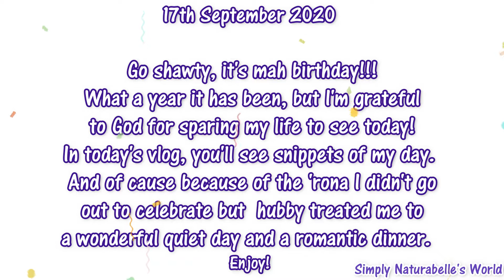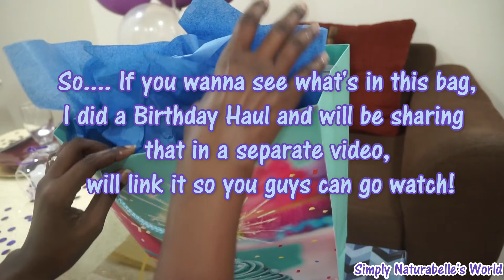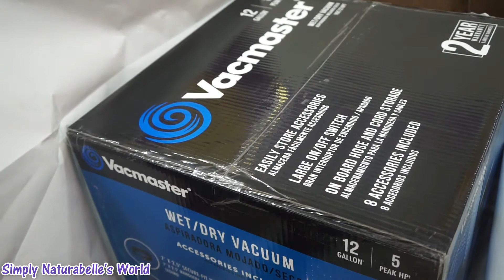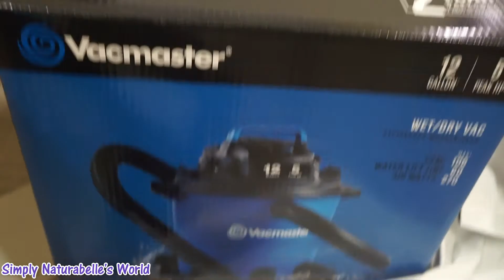🎉My Birthday 2020 Vlog Quarantine Edition😍🌻 |🕯 Romantic Birthday Dinner at Home💜 | Trinidad Youtuber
Hey belles & beaux,  in today's vlog you'll see how I spent my birthday this year...it was different because of the ongoing circumstances, but I did enjoy it and I am grateful to God for sparing my life to see another year, especially through all I've been through this year. 🙏Special thanks to my hubby who made this bday extra special💜😍and to my family and friends who called, texted, send DMs, FB & IG greetings thank you so much! This is a late upload as my birthday passed in September but I wanted to share it with you guys and have a record for the memories. Enjoy . ↓OPEN ME ↓ ↓ for more info.

▶ Unboxing Video:  (will post in a timing)

Quarantine Birthday, Quarantine Birthday Dinner, Birthday Vlog, quarantineseries atHomewithSimplyNaturabelle Quarantine birthday vlog, Birthday vlog quarantine edition,
my birthday 2020, birthday dinner in quarantine, romantic quarantine dinner, a day in the life, spend the day with me, ditl

CAMERA/PHONE I USE:

BLU LIFE XL Phone
iPhone 7 (Refurbished)